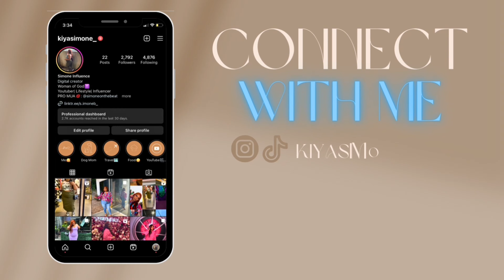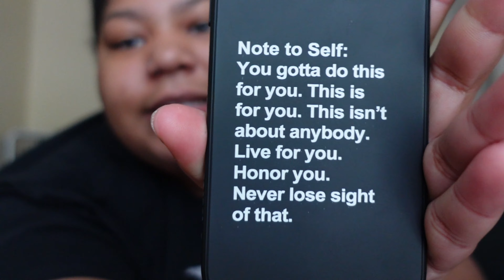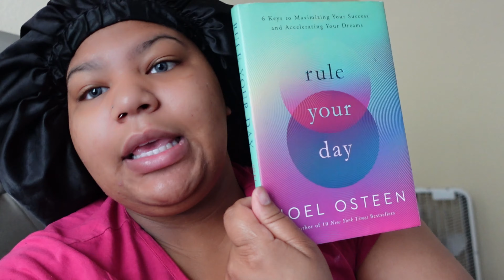Weekly Vlog🤎 | Motivation 💆🏽‍♀️| Kiya Simone @kiyasimone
Heyyy besties!! Welcome to your safe space☺️ It’s the first video of the year. New growth, being consistent and living life being present not living in the past or too much in the future. Watch me grow 🦋

Any questions? Comment them down 👇🏼👇🏼👇🏼

We have products now💙

Building my personal brand!

Love ya besties🦋😘